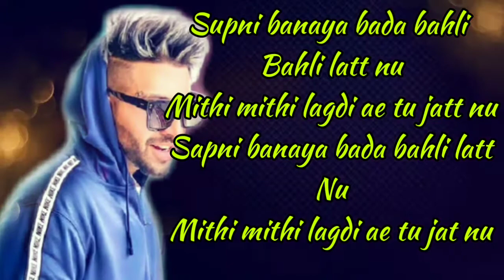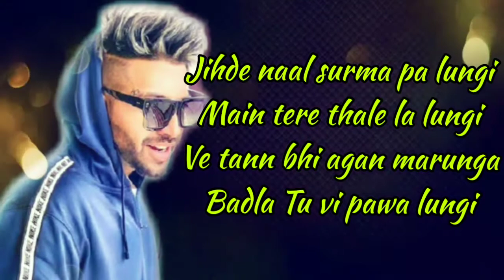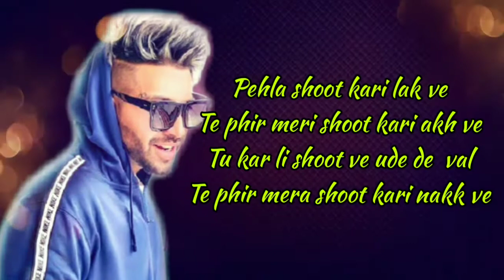Sukhe new song : video Bana De Re | Aastha gill | musical doctorz | Shail Ali Creation.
Singer : Sukhe, Aastha gill
Lyrics: jaani

Edit by : shaik Ali creation